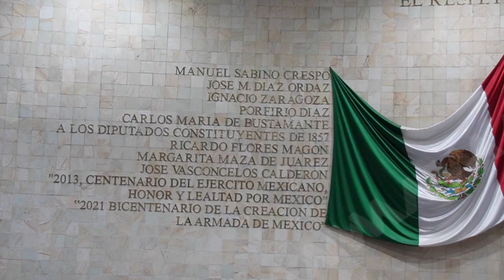CELEBRA DIPUTADA LIZ CONCHA INICIATIVAS APROBADAS EN OAXACA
🟦 Oaxaca | La diputada Lizbeth Concha Ojeda celebró que durante el periodo ordinario de sesiones que acaba de culminar, se aprobaron diversas iniciativas que presentó en beneficio de las mujeres, personas adultas mayores y demás sectores vulnerables de la sociedad.